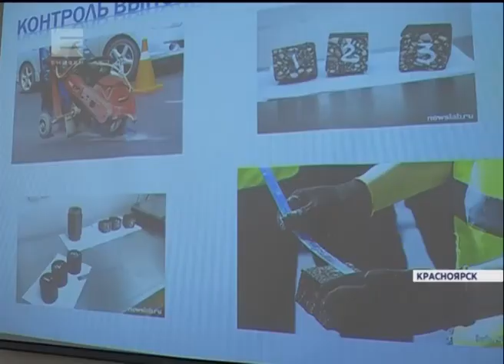Активные красноярцы будут следить за ходом ремонта дорог